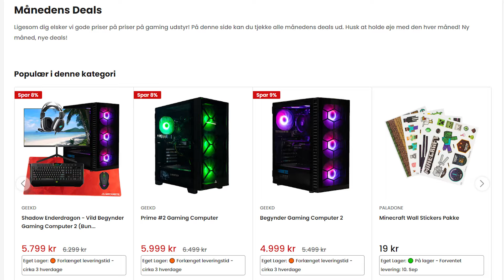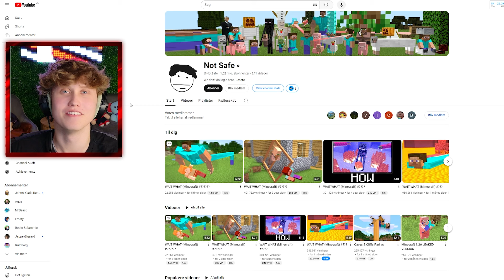IKKE Grin Af Den Her Minecraft Video!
Geekd’s “månedens gaming deals,” er genialt for dig der står og mangler noget til dit setup, hvor du gerne vil spare nogle penge. Du kan tjekke Geekd ud på linket herunder.😍

🤫IRL YouTube Kanal: ​⁠@SimonFeveile